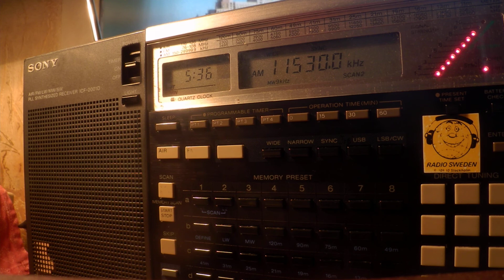31 03 2020 BRB Denge Welat in Kurdish to WeAs 0535 on 11530 Issoudun